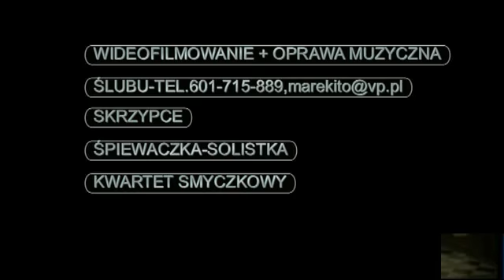Videofilmowanie+skrzypce na ślubie,601-715-889.Wrocław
Mój film 2